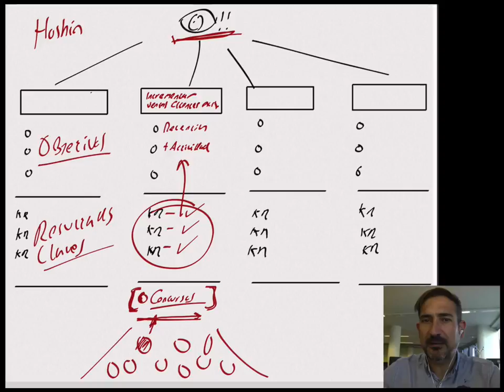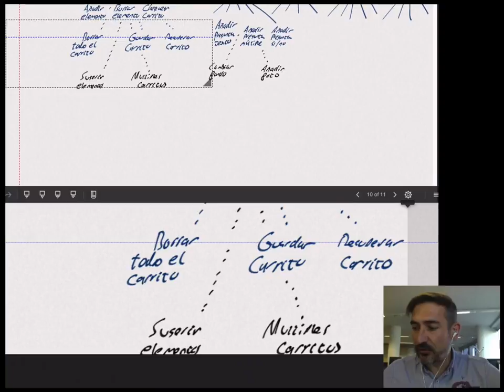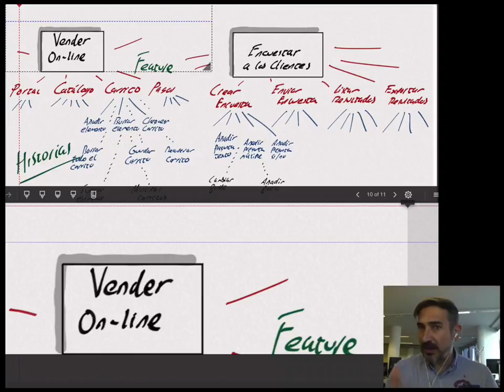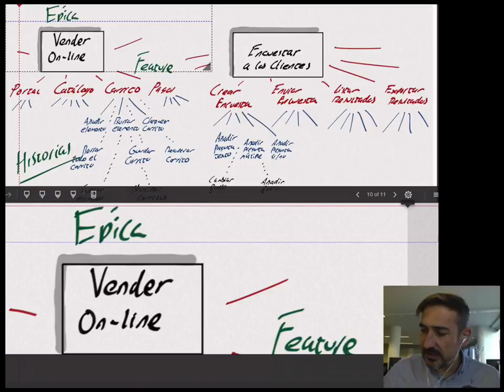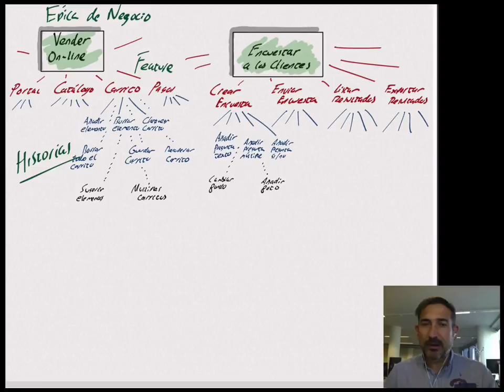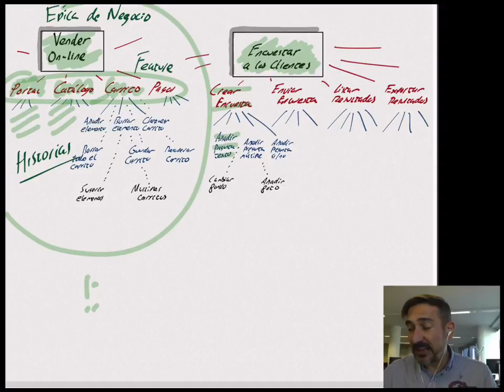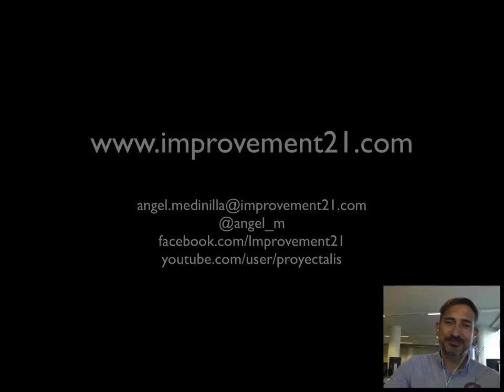Definiendo Épicas de Negocio (II) - Agilidad Empresarial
De la serie "Gestión del Portafolio", segundo video en el que discutimos el concepto de Épicas e historias de usuario frente al de proyectos